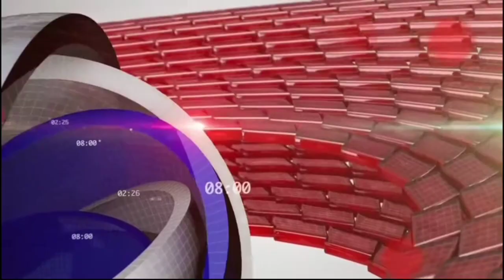(OP) Berita Wilayah - 13 Januari 2021